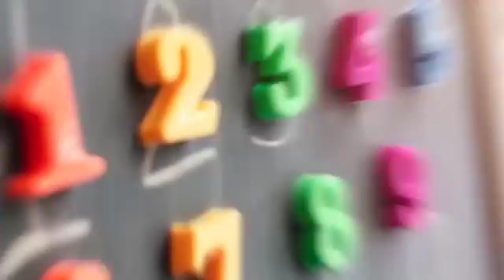APASIONADOS CON EL ÉXITO